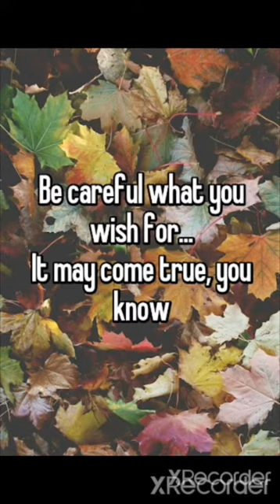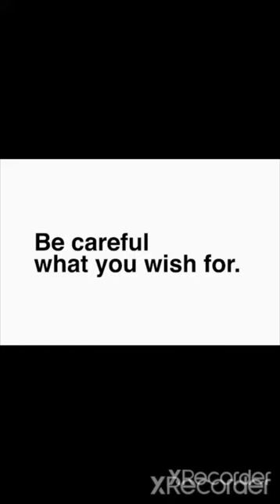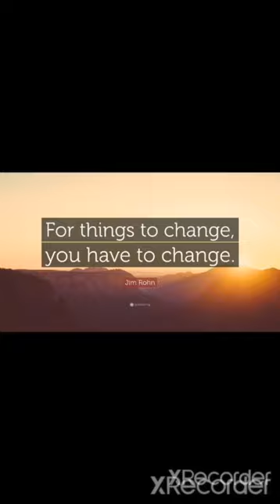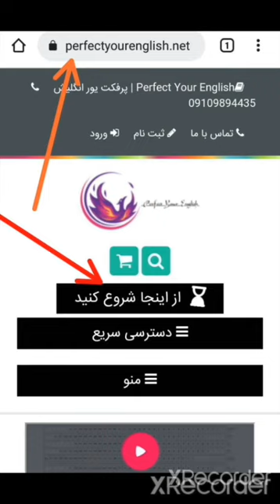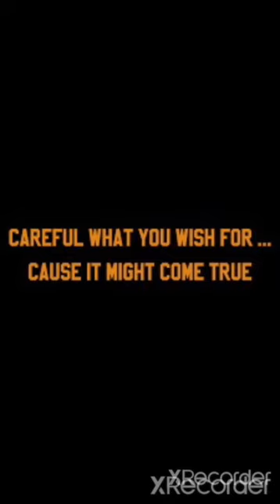حواست باشه چه آرزویی می کنی, ممکنه برآورده بشه!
و اونایی که دوست دارن حمایتم کنن, از طریق لینک زیر می تونن باهام در ارتباط باشن😎:

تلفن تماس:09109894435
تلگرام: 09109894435